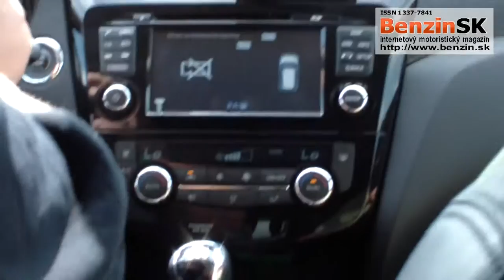BenzinSK - Nissan X-TRAIL 2014 prvá jazda